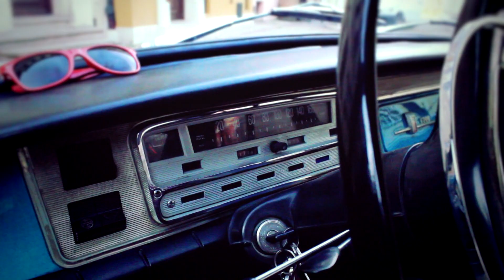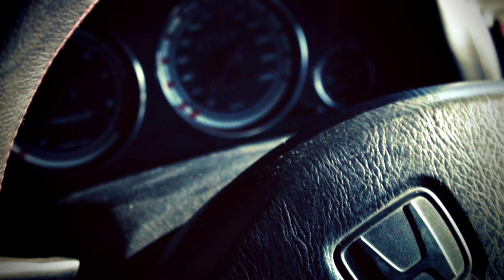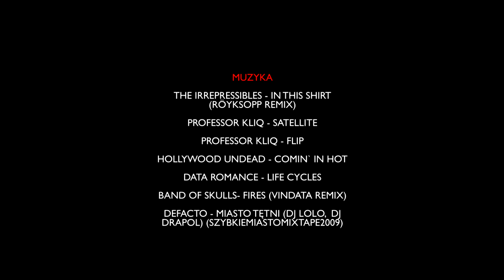We Have The Passion | vol.1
Film przedstawia grupę miłośników motoryzacji reprezentujących różne style takie jak drift, ratstyle, cult, JDM oraz street.

Film jest jednocześnie przstrogą, co może się dziać na ulicach po zamknięciu obiektu jakim jest Tor Lublin.